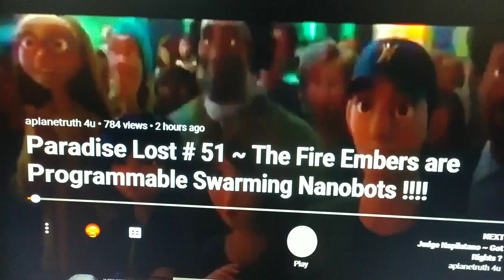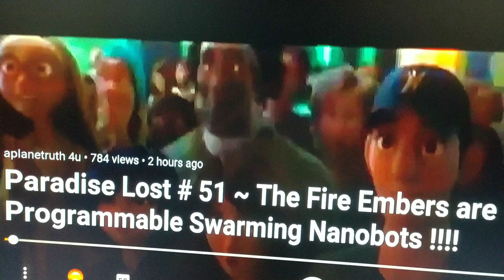aplanetruth 4u and Paradise Lost #51 ~ The Fire Embers are Programmable Swarming Nanobots!!!!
Original Link: aplanetruth 4u

1 Corinthians 15:1-4
(KJV)

15 Moreover, brethren, I declare unto you the gospel which I preached unto you, which also ye have received, and wherein ye stand;

2 By which also ye are saved, if ye keep in memory what I preached unto you, unless ye have believed in vain.

3 For I delivered unto you first of all that which I also received, how that Christ died for our sins according to the scriptures;

4 And that he was buried, and that he rose again the third day according to the scriptures: